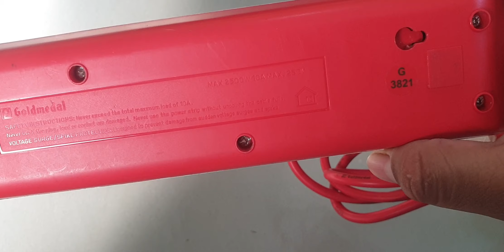Extension Board Gold Medal